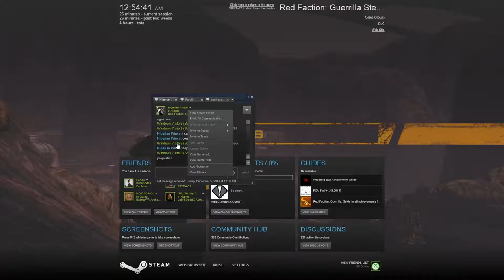Red Faction Guerilla SE + A couple of matches of Anarchy + with Nigerian Prince and Koe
Now that Red Faction Guerilla has had GFWL replaced with Steamworks, let's see how multiplayer works... well, private matches work fine at least, so let's try some ANARCHY